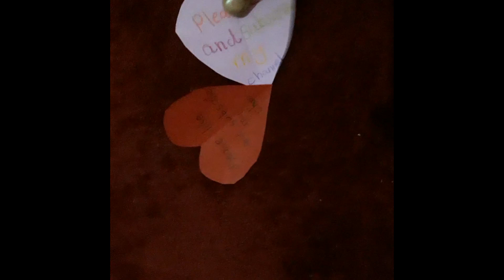How To Make Paper Frame/by Simple kid crafts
Learn how to make frame with paper easy to learn